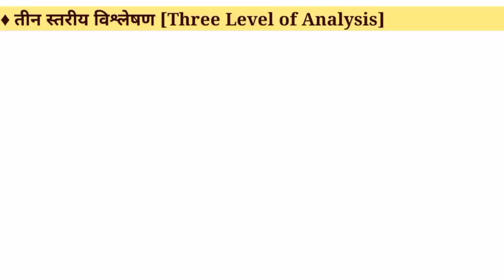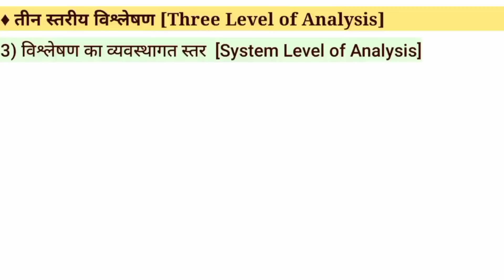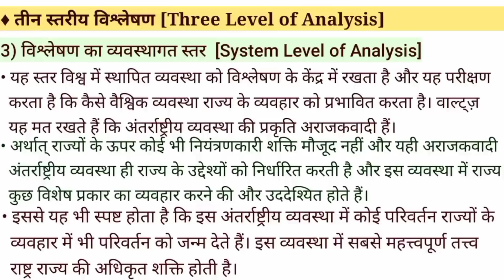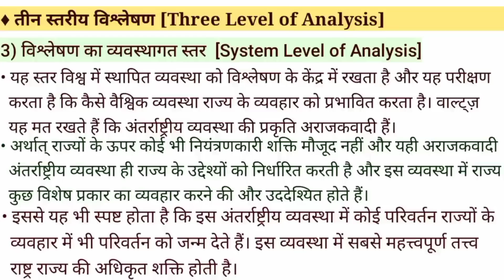Introduction to International Relations Unit - 2 Chapter 1 Lecture 2 || 2nd Semester Political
Introduction to International Relations Unit - 2 Chapter 1 Lecture 2 || 2nd Semester Political Science Honours

hello doston is video mein aap introduction to international Relation theories concept and debates ke unit 2 Chapter 1 Lecture 2 ko samjhenge